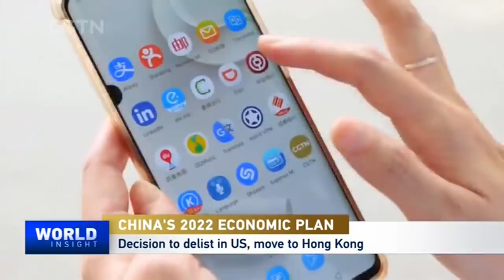2021/12/09 China's 2022 economic plan / Olympic views from IBSF president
— China's 2022 economic work plan in the pipeline at a Beijing conference. What're the priorities amid a prolonged pandemic and global uncertainties?

— The power of Olympics sportsmanship and camaraderie in bringing people together. Hear from the president of the International Bobsleigh and Skeleton Federation how the Beijing games can make a big difference.